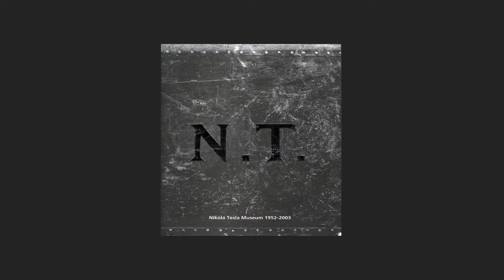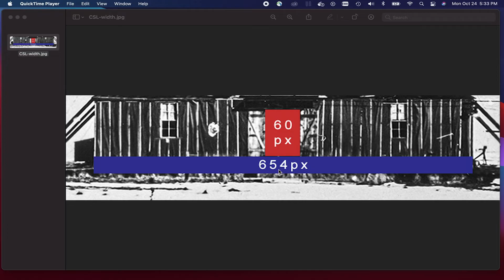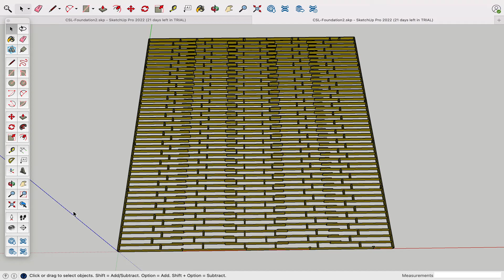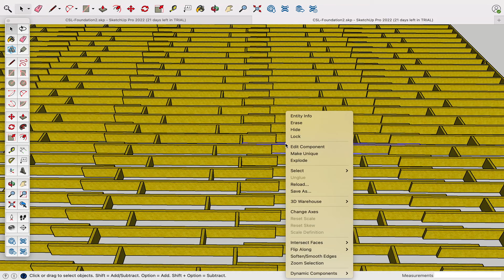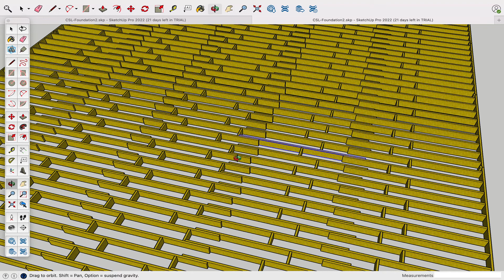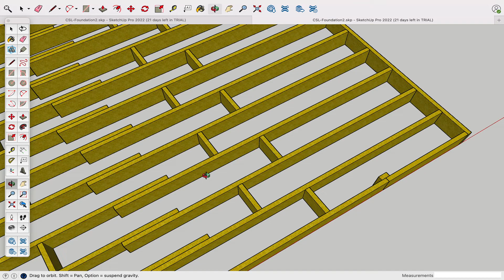TUP #3 - The Tesla Universe Podcast - 1994 Charlotte Muzar Interview (Part 2: Tesla's Papers)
We continue the interview with Ms. Muzar and have located the source of the video. Ms. Muzar details the handling of Tesla's estate and describes a conversation between Mr. Kasanovich and J. Edgar Hoover.

We also catch you up on Tesla news and the Colorado Springs Lab model project.

Resources
Marc Seifer article: